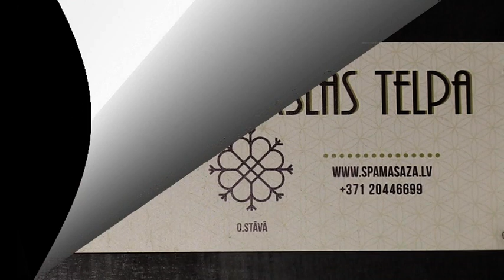Masāžas Mākslas telpa – masāžas salons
Masāžas salons